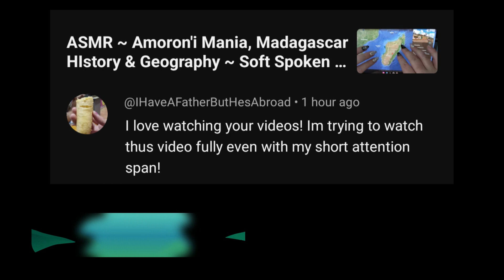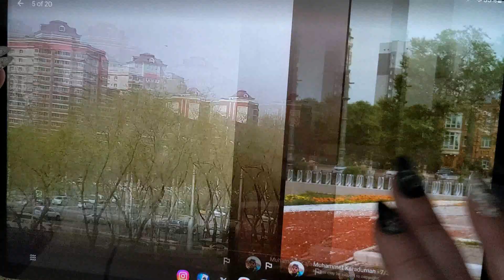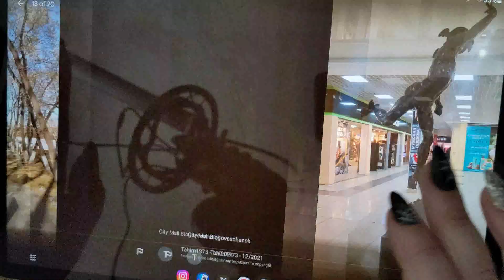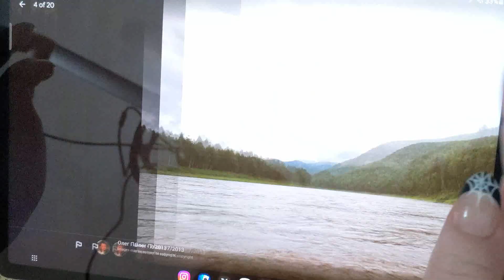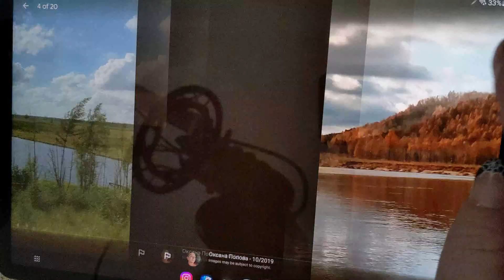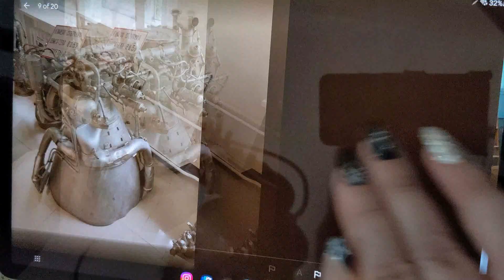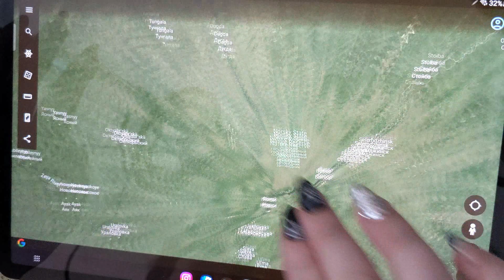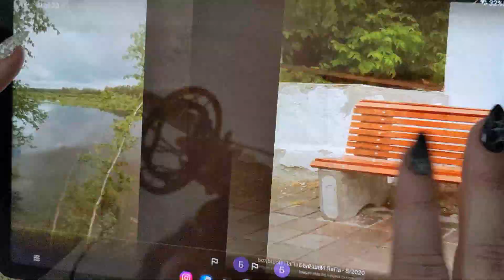ASMR ~ Amur, Russia History & Geography ~ Soft Spoken Map Tracing Google Earth